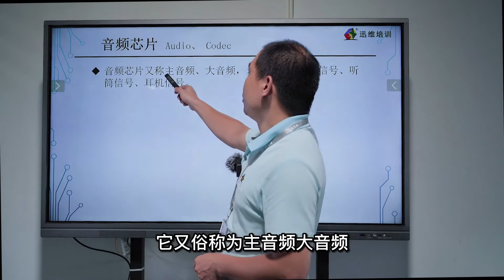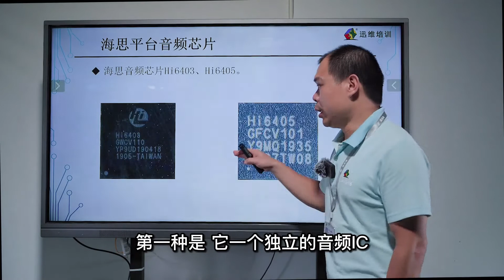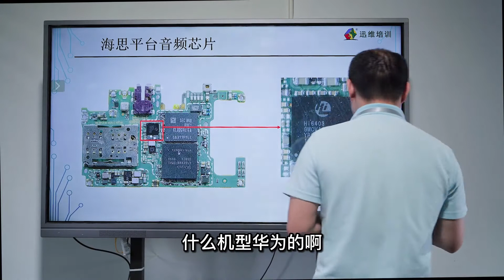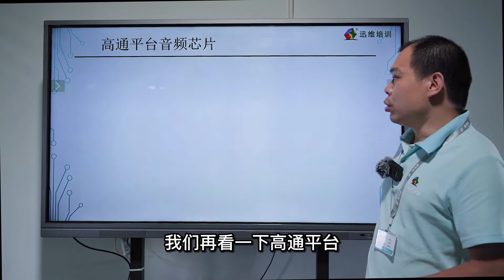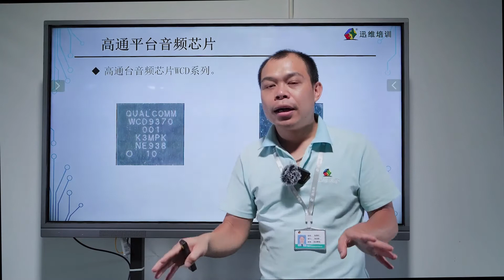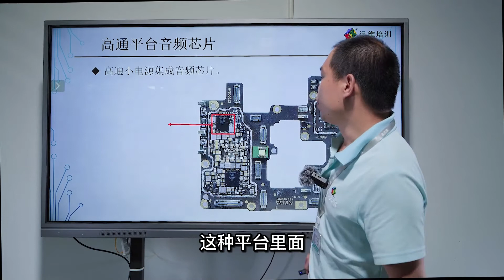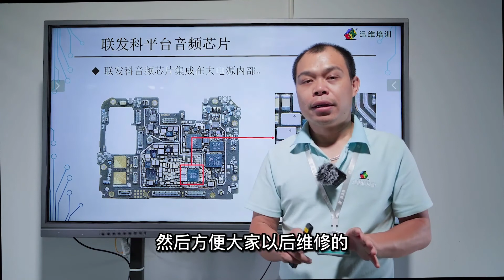海思、高通、联发科三大平台音频IC有何不同，这里讲的简单明了